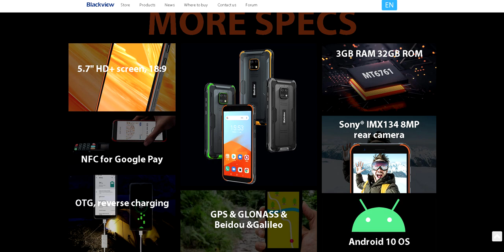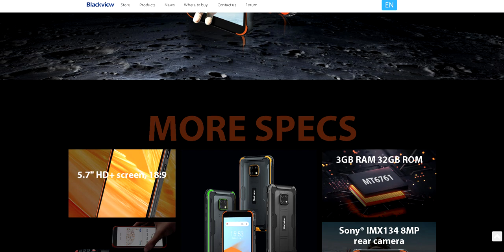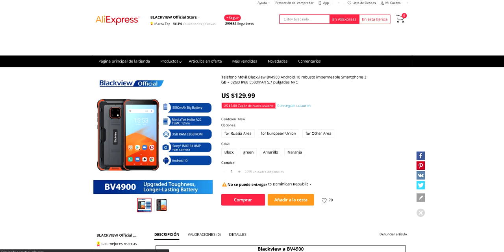Blackview BV4900 ¡CELULAR SUPER RESISTENTE Y A BUEN PRECIO!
Blackview ha lanzado un nuevo smartphone súper económico y resistente, hablamos del BV4900, un teléfono todo terreno con Android 10 y un costo de solo $129.99 dolares.